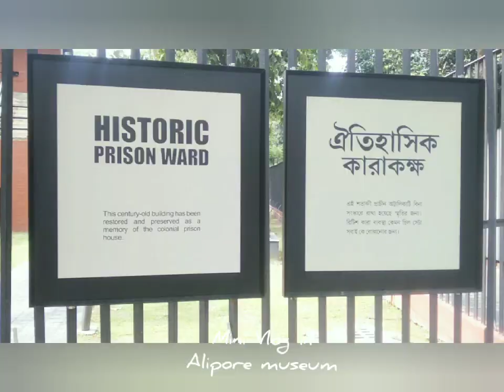Alipore Museum Mini Vlog-Suman Sarkar- New Vlog Video 2023